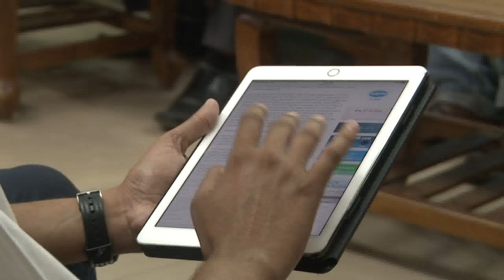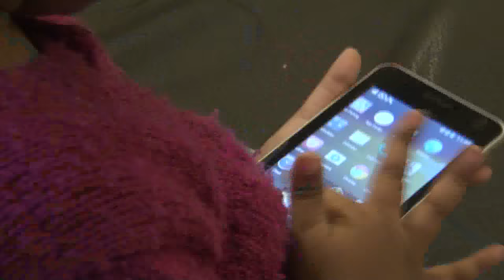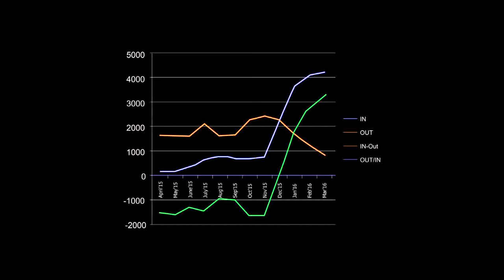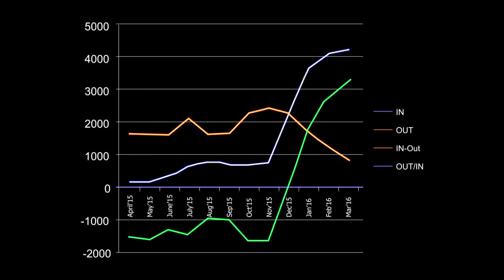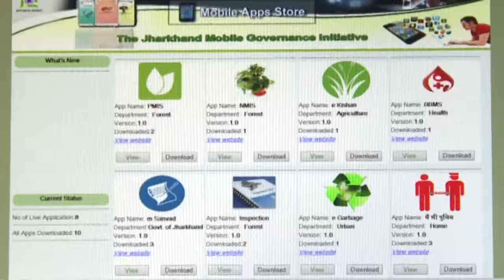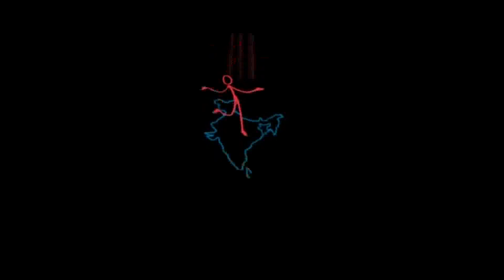BSNL | Documentary | Ad | Digital India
Watch documentary film of Bharat Sanchar Nigam Limited (BSNL), a government-owned telecommunications company, produced by Alok Bharti, Ranchi. The documentary film on BSNL's Jharkhand circle was first showcased before Union Minister Ravi Shankar Prasad in Jamshedpur.